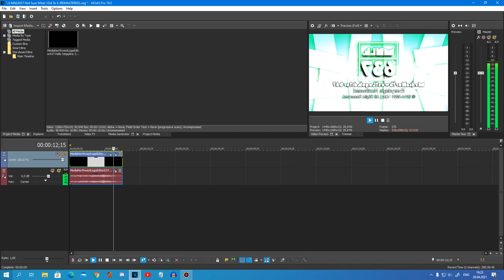{LATE REQUESTED} How To Do Make Some 1.0 MNLE637 Now Sure What I Did To X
Requested By: 2011G, MTPVE21, TCMLM582 & TJOVE465's 2C